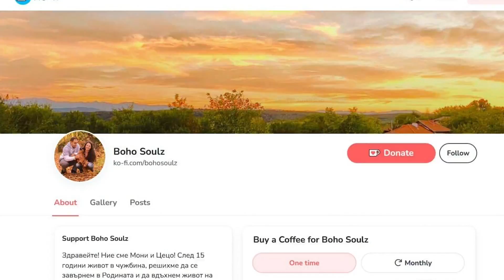Приготвяме стените за шпакловка | Ремонт на стара къща | ЖИВОТ НА СЕЛО | Boho Soulz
Другарчета, честита неделя! Тази седмица ремонтът на нашата стара къща продължава. Основното ни занимание беше да приготвим стените за шпакловка. Работата вървеше по вода и успяхме да свършим мнооого неща.

Пролетта настъпва с пълна сила и животът на село става още по-прекрасен! Каним ви да се потопите в тези няколко дни с нас и ви пожелаваме приятно гледане!

Ако имате желание да ни подкрепите, ще сме ви много благодарни да го направите като се абонирате за нашия YouTube канал.

РАЗГЛЕДАЙТЕ НАШИТЕ ЕЛЕКТРОННИ КНИГИ С ВКУСНИ ВЕГАН РЕЦЕПТИ:
► НАРЪЧНИК ЗА НАЧИНАЕЩИ: Как да превърнем всяка рецепта в неустоимо веган изкушение

КОДОВЕ ЗА ОТСТЪПКА НА НЯКОИ ОТ ЛЮБИМИТЕ НИ ПРОДУКТИ:
► Омекотителни и филтриращи системи за вода от 👉 кодът е BOHO5 за 5% отстъпка
► Чиста и качествена храна за домашни любимци от 👉 кодът е BOHO10 за 10% отстъпка
► Качествени отоплителни системи и камини от 👉 кодът е bohosoulz2022 за 5% отстъпка
► Качествени инструменти за дома и градината от 👉 кодът е BOHO5 за 5% отстъпка
► Най-любимата ни орехотрошачка от 👉 кодът е BOHO15 за 15% отстъпка
Благодарим ви, че подкрепяте любимите ни бизнеси!

Привет, ние сме Мони и Цецo!

Заминахме за чужбина, когато бяхме на по 15 години, живота ни срещна, влюбихме се, обиколихме Канада с каравана, която си направихме сами, и в началото на 2021г. решихме, че нашето място вече не е там. И така... вдъхновени от предаването на Галя Щърбева "Да хванеш гората" и желанието ни да живеем свободни и по-близко до природата, решихме, че е време да се приберем у дома.

Сега живеем на село, а чрез тези видеа споделяме най-различни моменти от нашия живот - реставрирането на старата ни къща гредоред, вкусната сезонна храна, която си приготвяме, приключенията и походите из цяла България, лечебните свойства на билките и растенията, които ни заобикалят... и още нещо. :)

Решихме да създадем ДРУГИТЕ БЪЛГАРИ, защото усетихме, че обществото ни има нужда да чува повече истории за живота на село. Има толкова много млади хора, които съвсем осъзнато се завръщат към селото (било то от града или от чужбина) и техните истории заслужават да бъдат разказани... за да покажем, че животът на село не е нито страшен, нито толкова невъзможен, колкото много от нас са си мислели първоначално. Надяваме се да ви вдъхновим да вървите по Пътя си, да сбъдвате мечтите си и с всеки изминал ден да се завръщате към Корена все повече! ❤